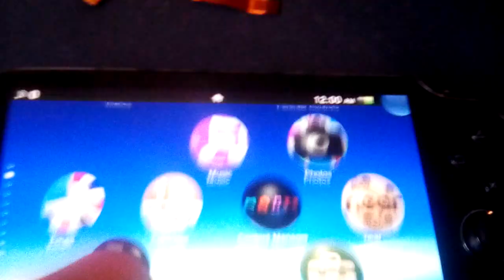Go home vita your drunk.